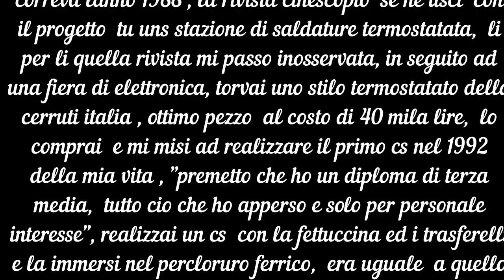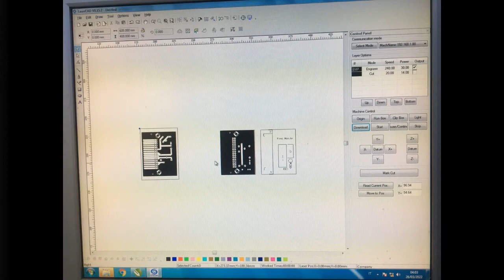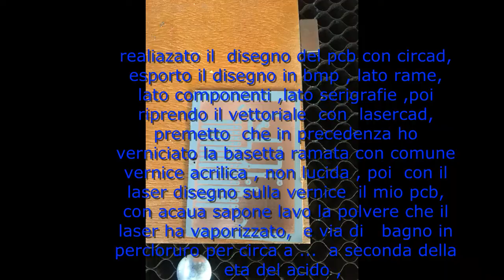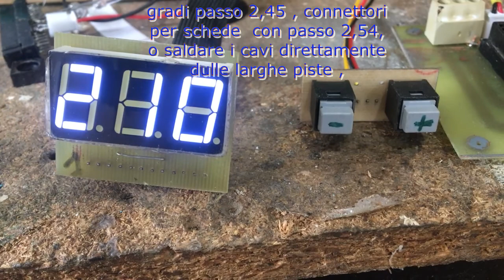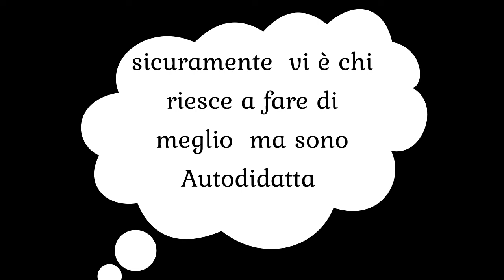made in predappio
dopo 30 anni di onorato servizzio un peritato  aggirnamento  ad una stazione di saldatura  da laboratorio